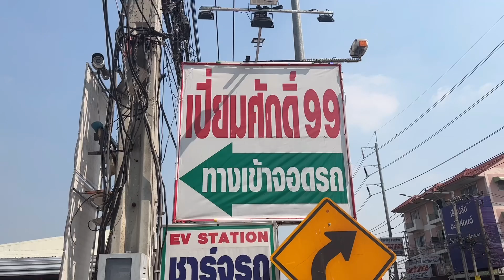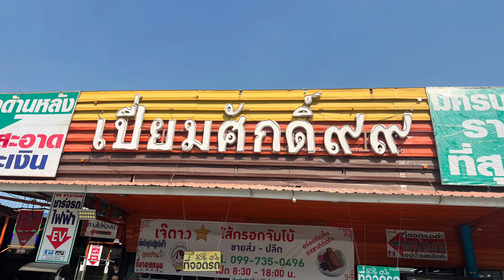เปี่ยมศักดิ์ 99 ศูนย์รวมสินค้าขายปลีกส่ง ราคาถูก